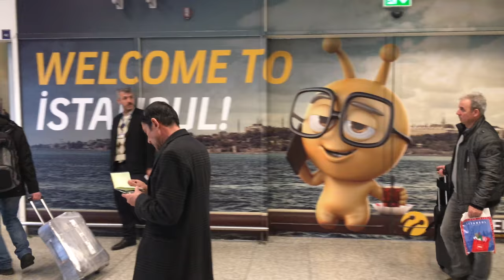There Were Cats All Over Istanbul [IstanbVlog E01]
This is part ONE of FIVE of my recent trip to Istanbul, Turkey. On today's Vlog there are many kitties, baklavas, and maybe...police.